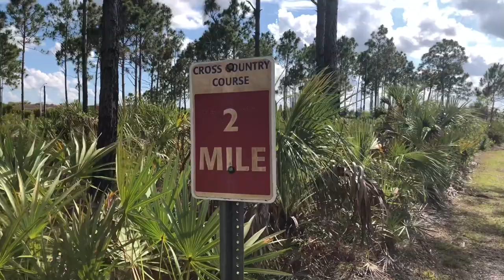Going for a walk with my Alaskan Malamute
Is the first week of May the weather is starting to warm up and we wanted to take the dogs for a good hike before is too hot...

Gear on this video
iPhone X